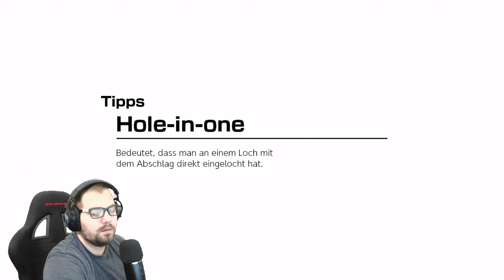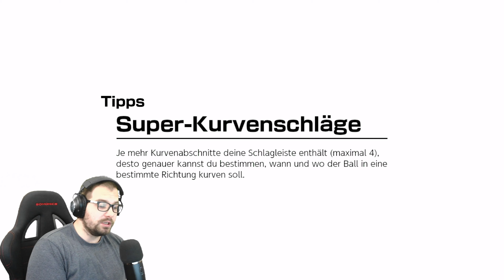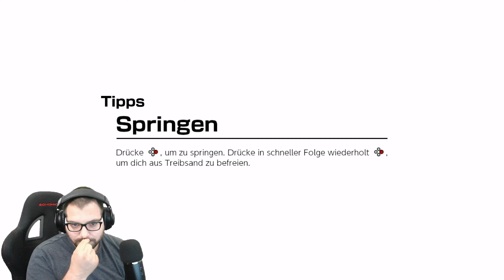Finalrunde im Rookie-Cup - Mario Golf Super Rush #4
Die Vorrunde ist geschafft und das Finale steht nun an. Wie werde sich unsere Golf-Freunde und wir schlagen? 18 Löcher gilt es zu überstehen.

Infos zum Game:
Publisher: Nintendo
Entwickler: Camelot Software Planning
Art: Sport/Simulation
USK 6

Technische Infos
Plattform: Nintendo Switch
Bild: Elgato Games Capture HD 60
Facecam und Ton: OBS Studio
Mikro:Blue Microphones Yeti X
Schnittprogramm: Wondershare Filmora9